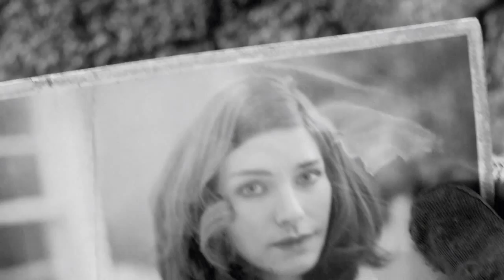Fallout 4 (Let's Play) - #1 Welcome to Vault 111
Explore the desolate wastelands of a post nuclear devastated Brooklyn in Fallout 4. We witness a glimpse of pleasantries of pre war life before all is suddenly ripped away from us. After centuries frozen in an experimental  tech vault we emerge into the wasteland. Leaving behind a dead wife to pursue a missing son...